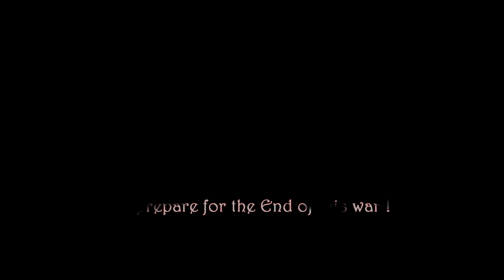Starcraft 2 Legacy of the Void Movie(Film) + Čeština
Starcraft 2 Legacy of the Void Movie